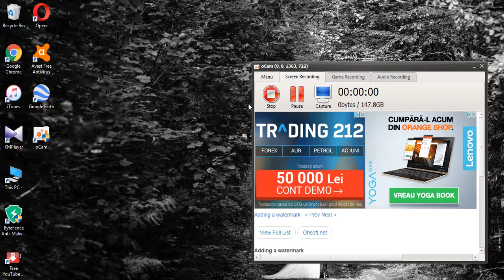MYK - GOZTEPE 2017